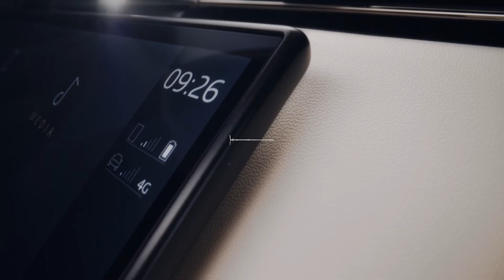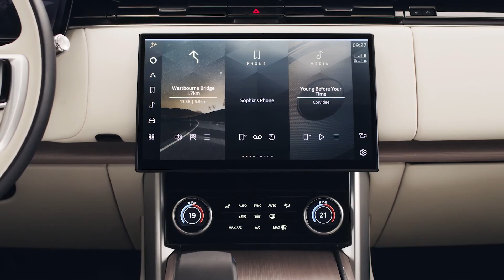Jaguar Land Rover Southwest Houston // Discover the redesigned 2022 Range Rover // Alexa Navigation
Raise the bar on your driving experience with Range Rover and Alexa integration.
With two incredible brands and three world-class locations, we offer a true luxury experience for the bold and adventurous. Our showrooms and service centers offer only the most cutting-edge models and technology, with a team of experts ready to get your new journey started right. From our state-of-the-art facilities to our impressive service bays, we offer innovative luxury for the bold at heart.